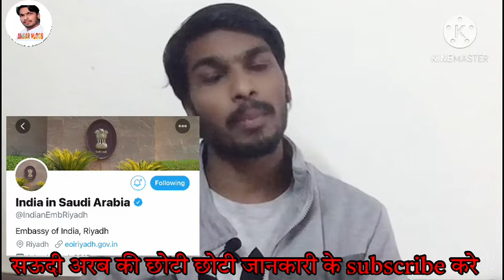Saudi Arabia me kya dikkat ho sakti he 🔥|| saudia news|| सऊदी मे क्या क्या मे दिक़्क़त हो सकती है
Hello GUys Toh KAise Hain Aap .
Video Kaisa Laga Batana Comment Mein Aur Support Karna Dosto. !

Har rozana Ak New Video Milegi.

Saudi news, Saudi Arabia news,
Hindi shayari, sad shayari,
Love shayari, लव शायरी, दर्द नाक शायरी,

I Hope You Guys Enjoy Video |

My Name Is - Mohammad Suhel. !

India is My Country. !

I Work In Saudi Arbia. !

Take Care |